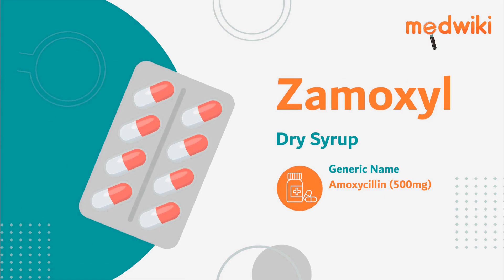Zamoxyl Dry Syrup - Uses, Benefits and Side Effects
Zamoxyl Dry Syrup